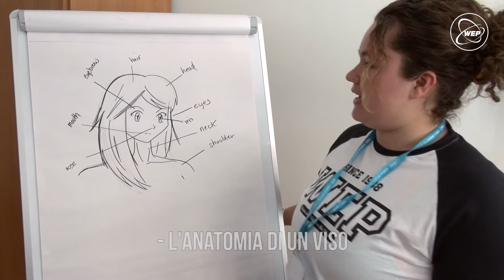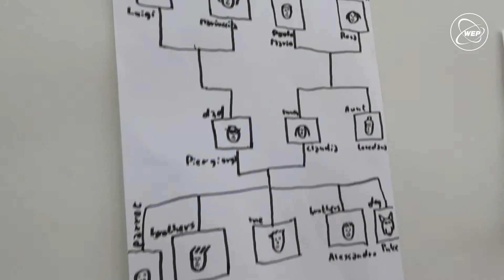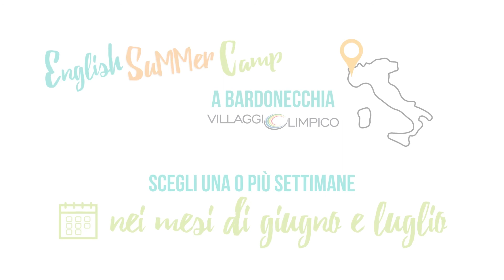WEP - English Summer Camp a Bardonecchia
Una o più settimane di full immersion nella lingua inglese! Per bambini dai 7 ai 13 anni. Nei mesi di giugno e luglio, a Bardonecchia (TO).